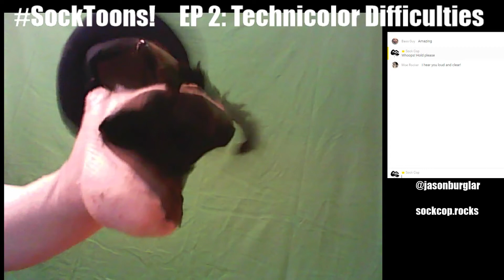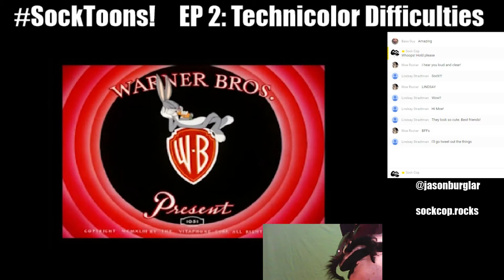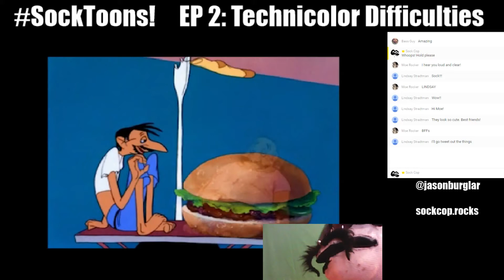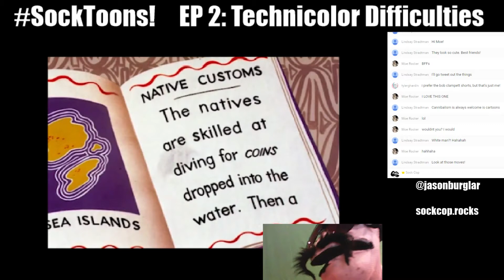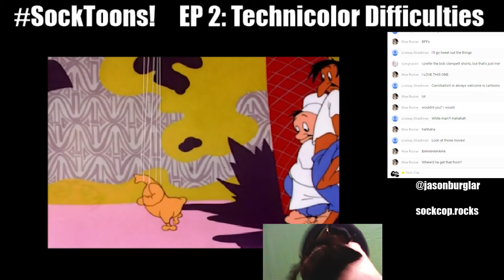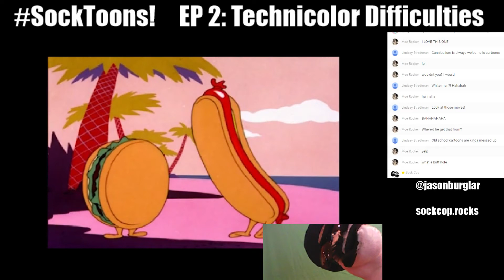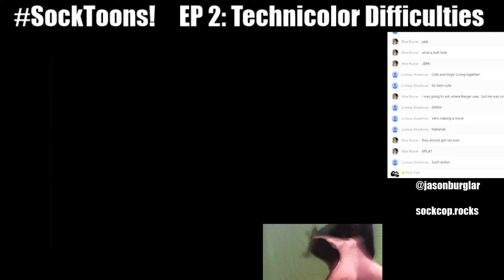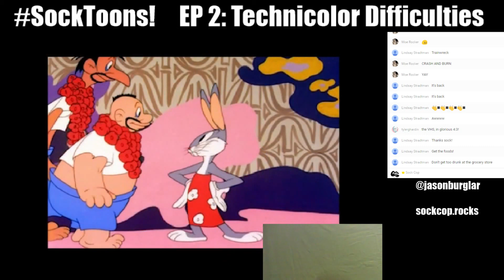SockToons Episode 2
Episode 2 of SockToons!

Things went caddywhompus and we lost the second cartoon. But that's okay!